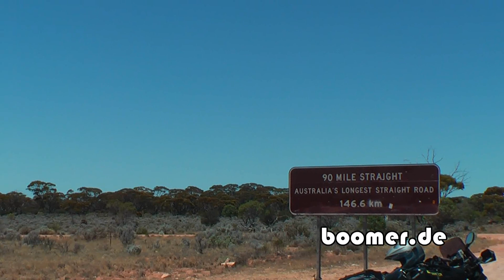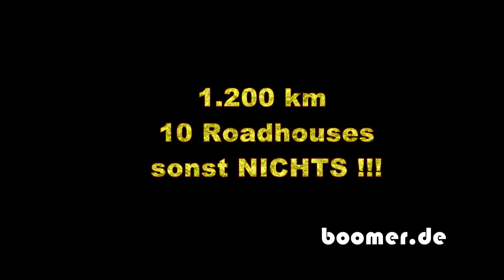Australien/Australia - Eyre Highway - Nullarbor Plain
Mit der BMW F800GS über den Eyre Highway (Nullarbor Plain) in Australien